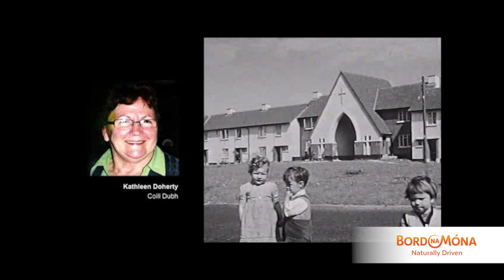Kathleen Doherty on Coill Dubh - Bord na Móna Living History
Kathleen Doherty remembers the building of Coill Dubh village and the men who came to work and live there.